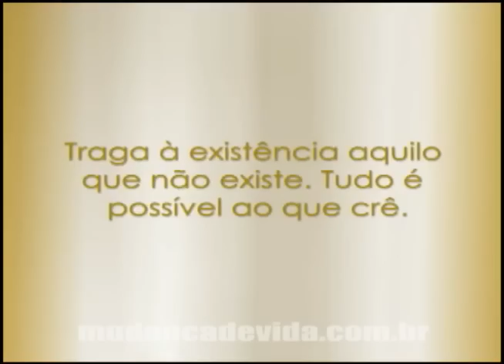Programa Mudança de Vida Hoje - Atitude e fé viva.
Bispa Cleo fala sobre: Atitude e fé viva.
22/01/2012